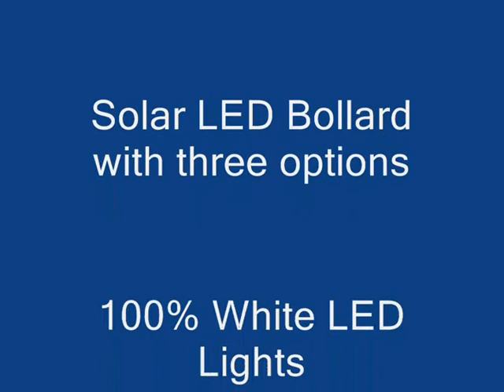Greenplate Exlite Colour Changing Solar LED Bollard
Sledgehammer and Baseball Bat Tested Solar LED Bollards. NATA Testing data available. CIE 7 IES Files also available.